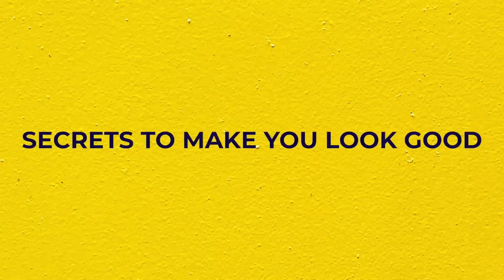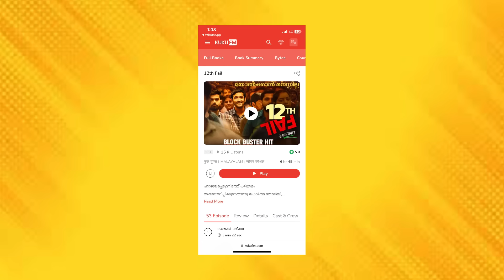5 PROVEN Tips To COMPLETELY TRANSFORM Your Looks Like A Celebrity *110% RESULTS* | Malayalam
• Whitesand - Etern...